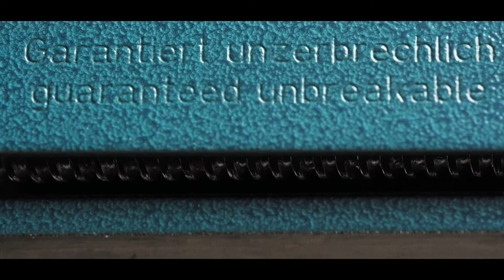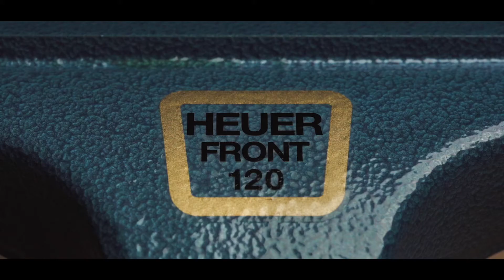Yksikään työpaja ei saa olla ilman: HEUER-varapuheenjohtajaa, luotettavaa työkaveria (FI)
Jokainen käsityöläinen ja tee-se-itse tietää sen: hyvä työtulos on mahdollista vain hyvillä työkaluilla. Tämä tekee työstä kaksi kertaa hauskempaa.

Kiinnittämättömiä työkappaleita on erittäin vaikea käsitellä ja tapaturmien ja loukkaantumisten riski on suuri.

Se, mikä ei saa puuttua mistään työpajasta, on hyvä pahe. Sen avulla työkappale pysyy tukevasti paikallaan esimerkiksi sahattaessa, taivutettaessa, porattaessa, laippattaessa, taivutettaessa tai hitsattaessa.

HEUER-ruuvipenkki on taottu kokonaan teräksestä ja on taatusti rikkoutumaton. Sen laadukkaat ja tarkasti koneistetut yksittäiset osat tekevät siitä luotettavan apulaisen konepajassa.

Litteät materiaali-, metalli-, puu- ja muoviosat voidaan kiinnittää yhtä helposti kuin pyöreät materiaalit ja putket, jotka voidaan myös kiristää tukevasti ja varmasti integroitujen putkenkiinnitysleukojen ansiosta.

Täyssinkitty kara kaksinkertaisella puolisuunnikkaan muotoisella kierteellä on suojattu lialta ja mahdollistaa nopean avaamisen ja sulkemisen.

HEUER-ruuvipuristimesta on saatavana 100, 120, 140, 160 ja 180 mm leuanleveydet.

Lisävarusteena on saatavana monipuolisia lisävarusteita, kuten kääntöpöytä, pöytäkiinnike, pyörivä puristin, nosto, taitettava, taitettava nostin, jalustannostin ja magneettiset suojaleuat.